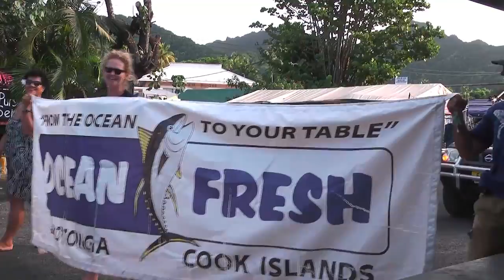Anti- purse seine march on Rarotonga, Cook Islands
- About 400 people, young and old, marched through Avarua, Rarotonga, on Friday afternoon 24 April 2015. They are trying to show the prime minister and ministry of marine resources that purse seining should not be allowed in Cook Islands waters. So far their calls seem to have fallen on deaf ears.